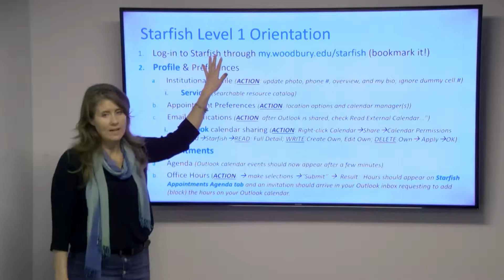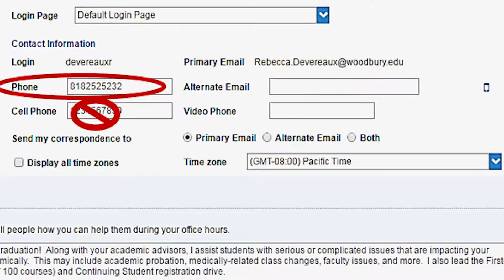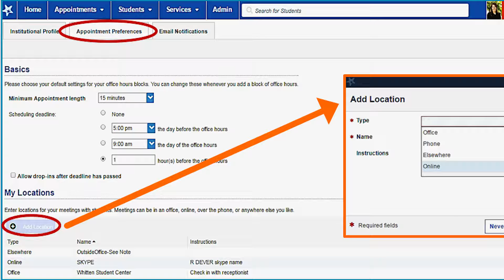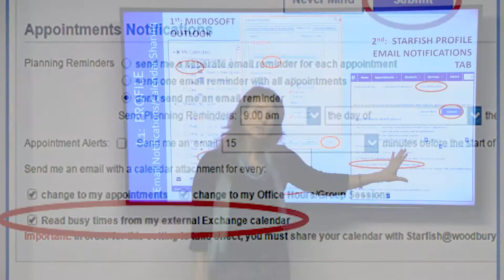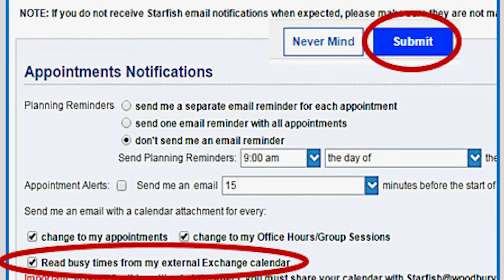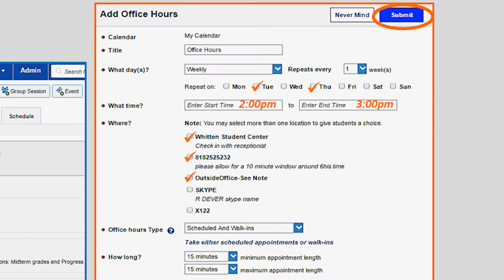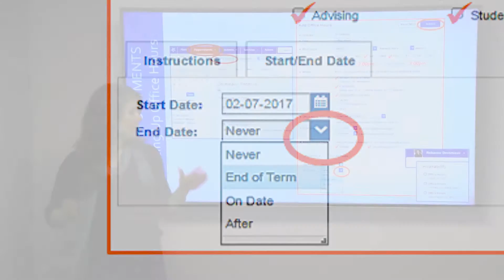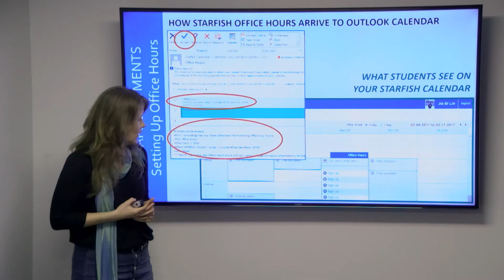Starfish Training - Part One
Rebecca Devereaux instructs on the use of the web-based Starfish application.